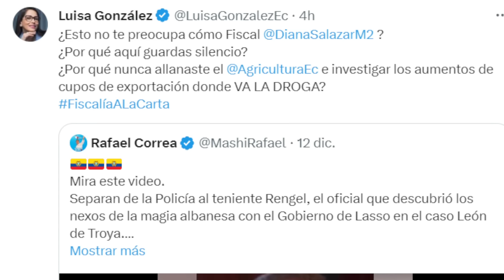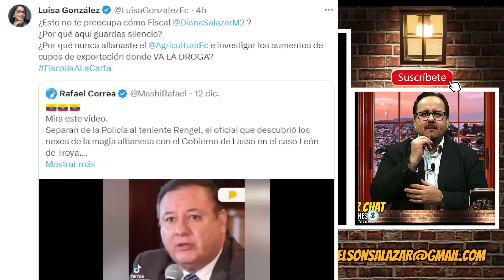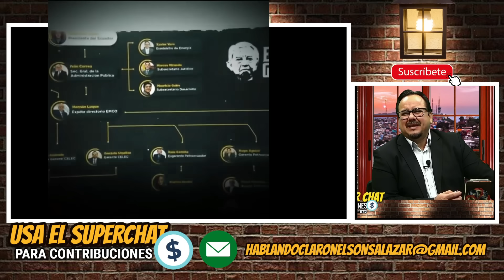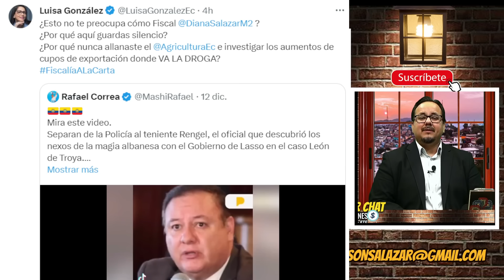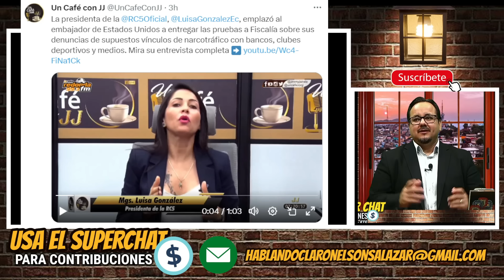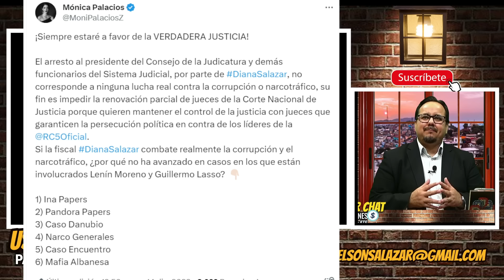Luisa deja sin palabras a Fiscal Salazar